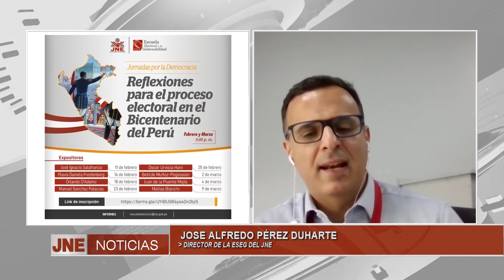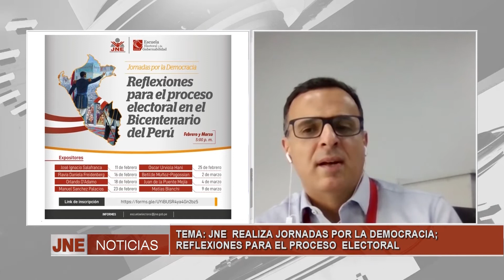JOSÉ ALFREDO PEREZ DUHARTE, DIRECTOR DE LA ESEG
TEMA :  JNE  REALIZA “JORNADAS POR LA DEMOCRACIA ; REFLEXIONES PARA EL PROCESO  ELECTORAL EN EL BICENTENARIO DEL PERÚ.